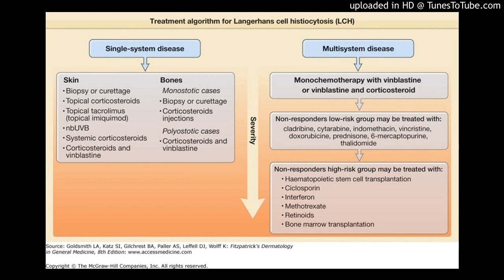Treatment of Adult Langerhans cell histiocytosis (LCH)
Treatment of Adult LCH
Standard Treatment Options
The lack of clinical trials limits the ability to make evidence-based recommendations for adult patients with Langerhans cell histiocytosis (LCH).

Most investigators have previously recommended treatment according to the guidelines for the treatment of childhood LCH. It is unclear, however, whether adult LCH responds as well as the childhood form of the disease. In addition, the drugs used in the treatment of children are not as well tolerated when used in adults. Excessive neurologic toxicity from vinblastine, for example, prompted closure of the LCH-A1 trial.

A consensus opinion reported on the evaluation and treatment of adult patients with LCH.[1] Discussion continues, particularly with regard to optimal first-line therapy, with some experienced clinicians preferring to start with vinblastine and prednisone and others with alternative therapy, such as single-agent cytosine arabinoside or cladribine.[2][Level of evidence: 3iiiC]

Treatment of pulmonary LCH
It is difficult to judge the effectiveness of various treatments for pulmonary LCH because patients can recover spontaneously or have stable disease without treatment.

Treatment options for adult patients with pulmonary LCH include the following:

Smoking cessation. Smoking cessation is mandatory because of the apparent causal effect of smoking in pulmonary LCH.[3] Most adult patients with LCH have gradual disease progression with continued smoking. The disease may regress or progress with the cessation of smoking.[4]
Steroid therapy. It is not known whether steroid therapy is efficacious in the treatment of adult pulmonary LCH because reported case series did not control for smoking cessation.[3]
Chemotherapy. Some patients have been reported to respond to cladribine therapy.[3,5]
Lung transplantation. Lung transplantation may be necessary for adults with extensive pulmonary destruction from LCH.[6] This multicenter study reported 54% survival at 10 years posttransplant, with 20% of patients having recurrent LCH that did not impact survival; longer follow-up of these patients is needed.[6] Another study confirmed an approximate 50% survival at 10 years and improved hemodynamic changes associated with pulmonary arterial hypertension, but did not alter pulmonary function testing or incidence of pulmonary edema.[7]
The best strategy for follow-up of pulmonary LCH includes physical examination, chest radiographs, lung function tests, and high-resolution computed tomography (CT) scans.[8]

Treatment of bone LCH
Treatment options for adult patients with bone LCH include the following:

Curettage followed by observation, with or without intralesional corticosteroids. As in children, adults with single-bone lesions should undergo curettage of the lesion followed by observation, with or without intralesional corticosteroids. Extensive or radical surgery leading to loss of function and disfigurement is contraindicated at any site, including the teeth or jaw bones.
Systemic chemotherapy. Systemic chemotherapy will cause bone lesions to regress. A variety of chemotherapy regimens, including cladribine, have been published in the treatment of a relatively limited number of patients. (Refer to the Chemotherapy for the treatment of other single-system disease and multisystem disease section of this summary for more information.)
Low-dose radiation therapy. For those failing chemotherapy, low-dose radiation therapy may be indicated and should be tried before any radical surgery that leads to extensive loss of function and disfigurement. Radiation therapy is also indicated for impending neurological deficits from vertebral body lesions or visual problems from orbital lesions. Two series have reported the following:
A German cooperative radiation therapy group reported on a series of 98 adult patients with LCH, most of whom (60 of 98) had only bone lesions, and 24 had multisystem disease including bone, treated with radiation therapy.[9][Level of evidence: 3iiiDiv] Of 89 evaluable patients, 77% achieved a complete remission, 9% developed an infield recurrence, and 15.7% (14 of 89) experienced a progression outside the radiation field(s).
A retrospective analysis of 80 patients treated with radiation therapy alone reported a 77% complete remission rate and a 12.5% partial remission rate, with 80% long-term control noted in adults. No adverse late effects were reported.[10]
Bisphosphonate therapy. Case reports and case series have described the successful use of bisphosphonates, both intravenous pamidronate and oral zoledronate, in controlling severe bone pain in patients with multiple osteolytic LCH bone lesions.[11-13] A multi-institutional review of bisphosphonate therapy in children and adults with LC